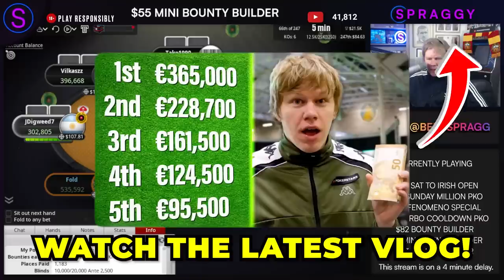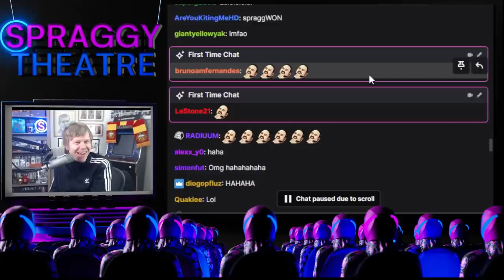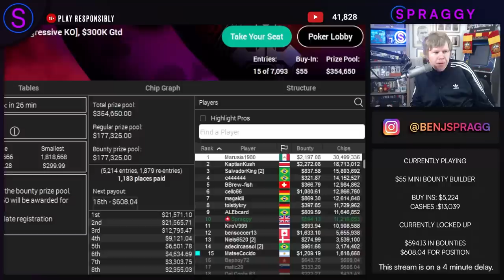My Most Insane Deep Run for $20,000 in Bounties!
The $55 Mini Bounty HR is One of the most exciting mid stakes bounty tournaments on the entire internet and I am running deep! There's $20,000 and TONS of bounties to scoop in this marathon of a tournament. Enjoy this deep run.